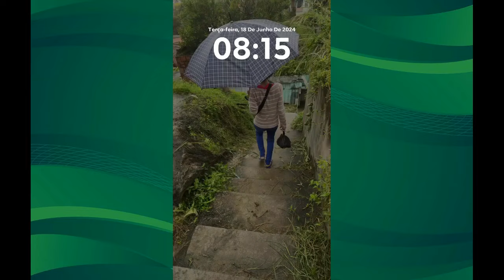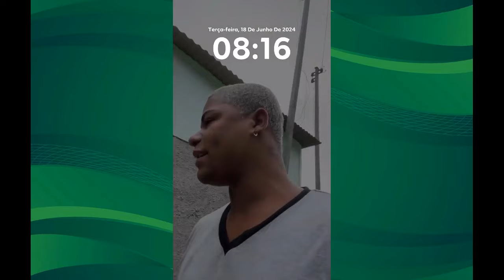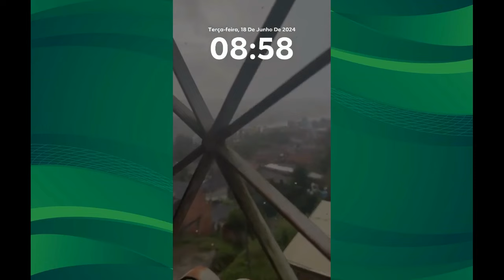Juninho Espoliano andando de BMW e a alegria acabando no mesmo dia